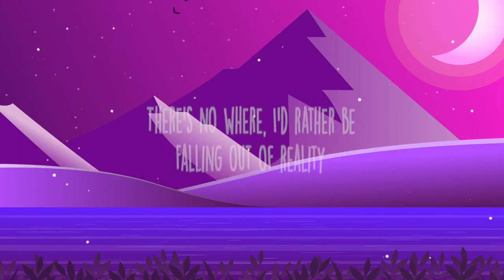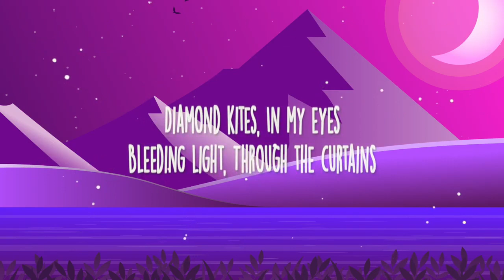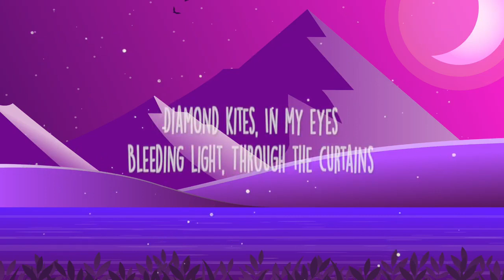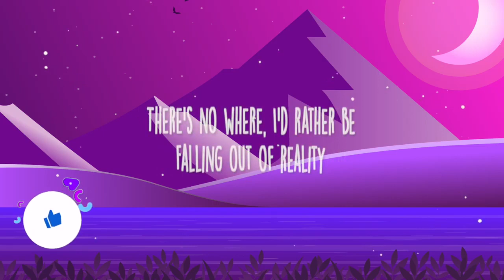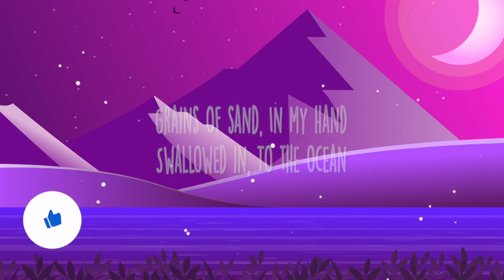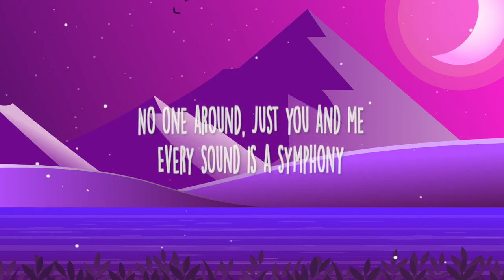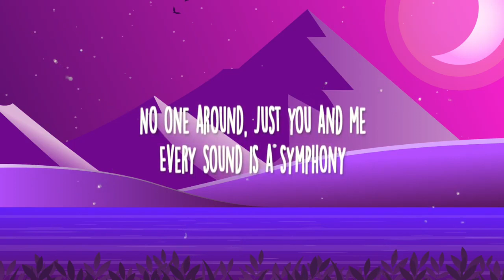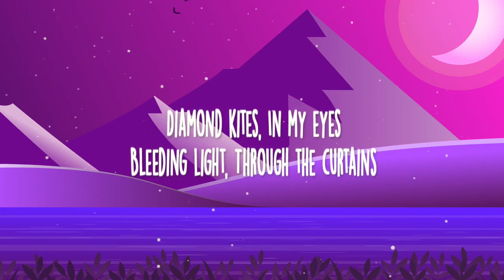Forester - Symphony | [ Lyrics ] | [ 1Hour ] [ Loop ]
00:00:00 | 1.Forester - Symphony